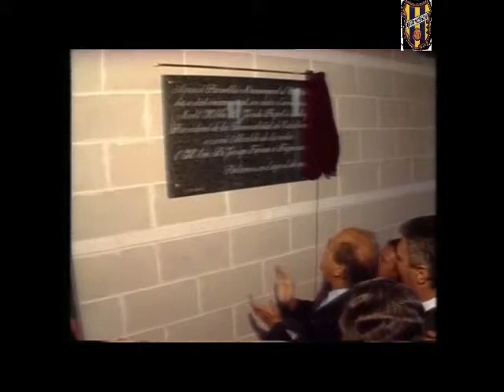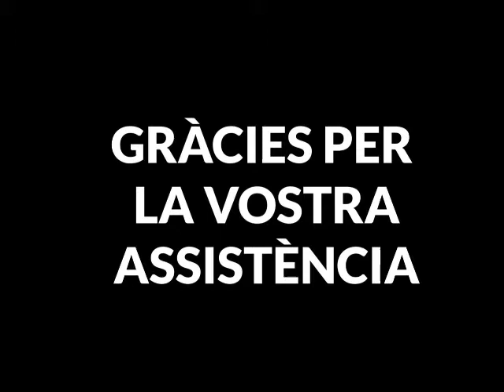Vídeo homenatge als 25 anys del Nou Estadi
El 29 d'agost de 1989 es va inaugurar oficialment el Nou Estadi Municipal de Palamós amb la disputa de l'amistós entre el primer equip i el Futbol Club Barcelona. L'equip entrenat per Waldo Ramos va guanyar per 2 a 1 amb gols de Coquito Rodríguez i Coromines. Aquest és el vídeo homenatge a tots ells. Felicitats pels 25 anys!